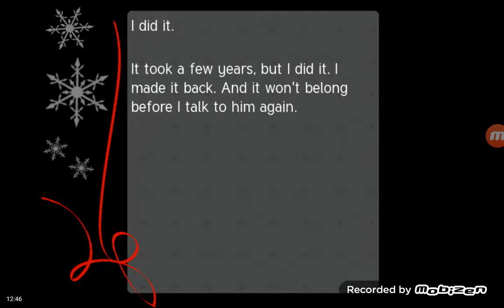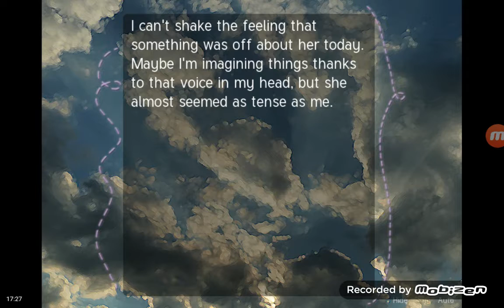PREACH LUKAS!!!! | Sepia Tears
Today I continue with the story of Sepia Tears. I wanted to talk about FNAF and how I'll start back with it soon, but I won't be doing just that stuff. I still need to find ways to widen my variety.